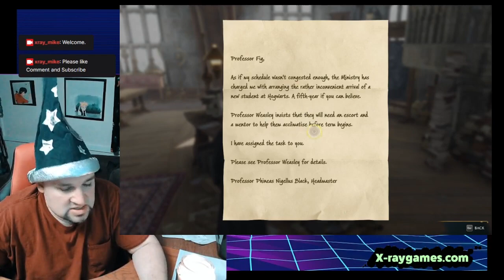Hogwarts Legacy. Part 7. Hey Sebastian.